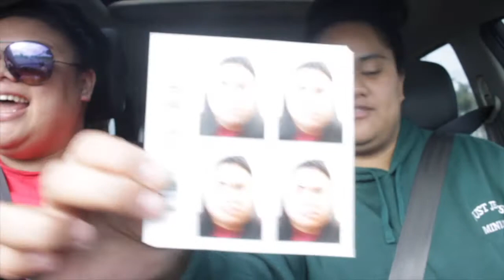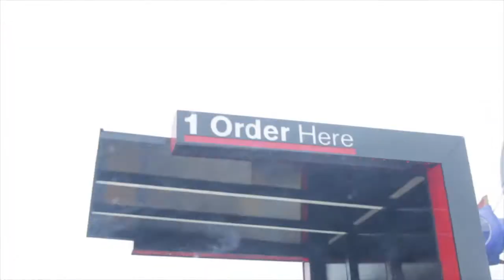A normal day with the sisters :) | FT ELESTE & ANN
***WARNING***
BEWARE DOUBLE CHIN GAME IS STRONG LIKE REAL STRONG LOL

I know its been a week or 2 since i have uploaded a new video just been busy more like something was up with the memory card of the camera hahahaha.

I'll be uploading weekly videos from now on unless my brain cells of mind decides otherwise lol.

BUT anyways i think the song is called "the anointing" cover done by JUST JESUS MINISTRY.

I LOVE YOU AL AND GOD BLESS XO